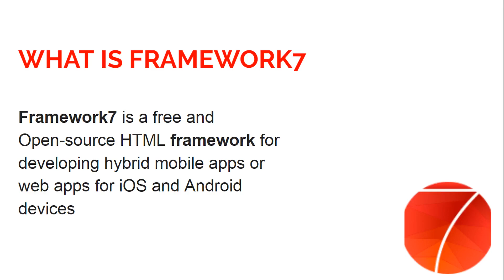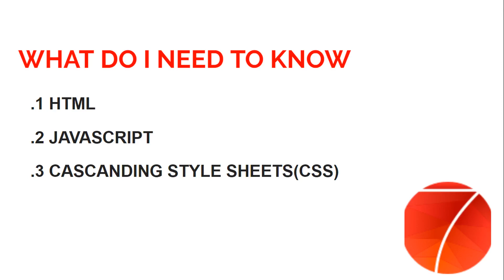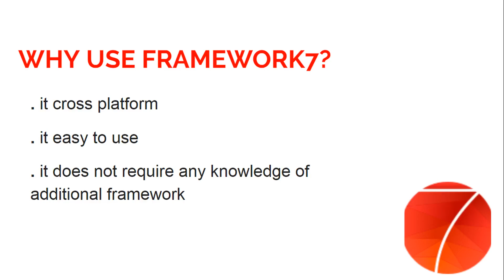Framework 7 tutorials for beginners (Intro)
This is my first video of framework7 tutorial,In this video we talk about framework7